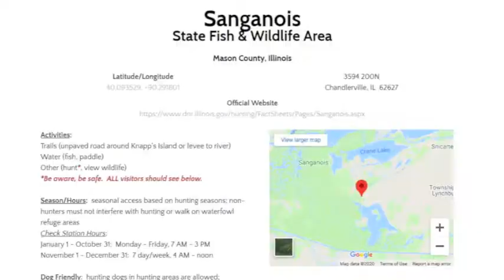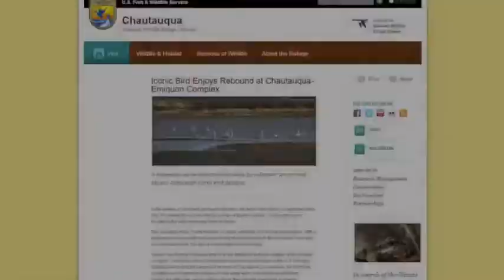Extension Master Naturalist 2020 - Fulton-Mason-Peoria-Tazewell Unit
The Illinois Master Naturalist Conference includes video submissions from each unit. The Fulton-Mason-Peoria-Tazewell Unit highlighted three projects: Local OPAL website, writing for US Fish and Wildlife Service, and Pollinator Partnership project. These three projects are ones that people outside our four-county unit can either join us in our efforts or duplicate in their counties. At the end of the video, we briefly mention several projects in which Extension Master Naturalists and Master Gardener collaborate.